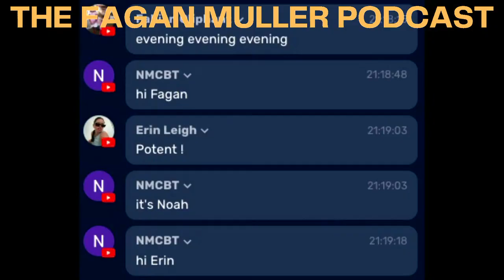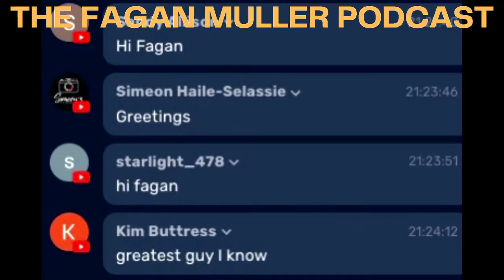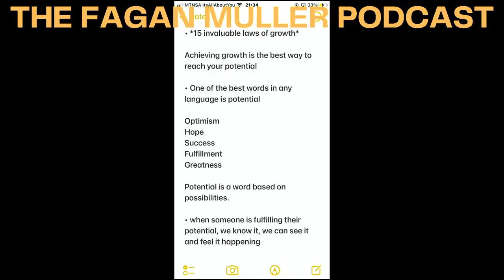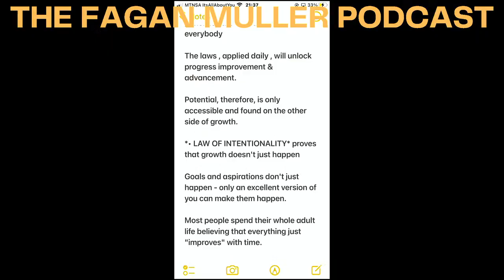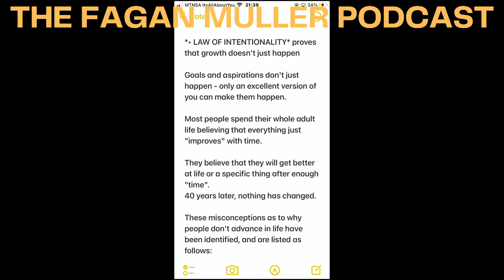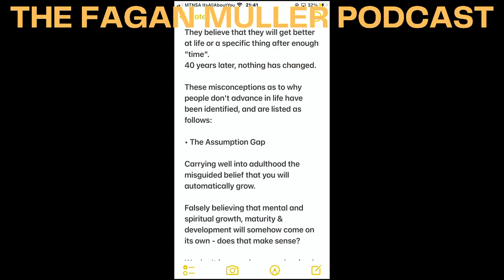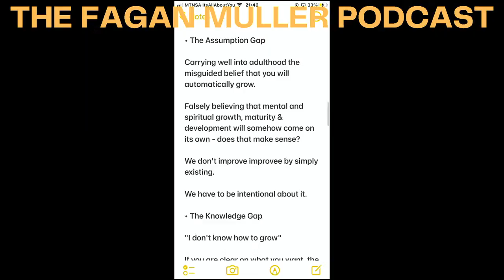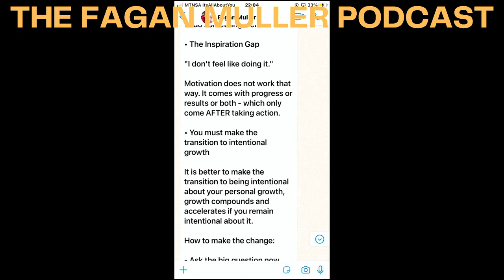The Fagan Muller Podcast 9th February 2023 | Self Development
Fagan Muller bringing you life and leadership for your professional wellbeing